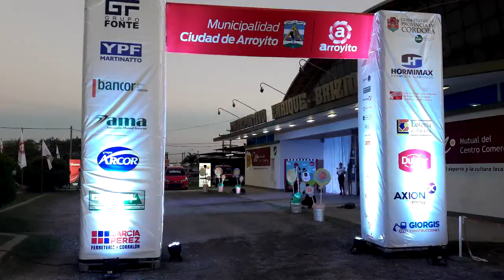COMPACTO DE IMAGENES FIESTA PROVINCIAL DE LA DULCE CIUDAD DEL PAIS